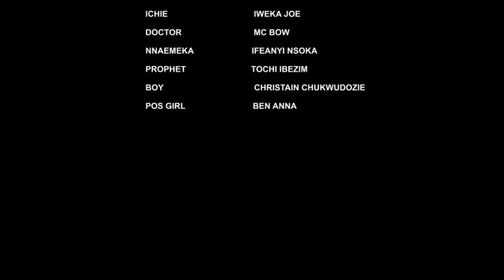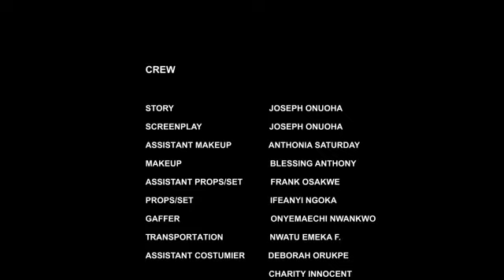HE NEVR KNEW D LITTLE GAL HE KILLED FOR MONEY RITUALS WIL COME BACK 2 REVENGE HER DEATH-2024